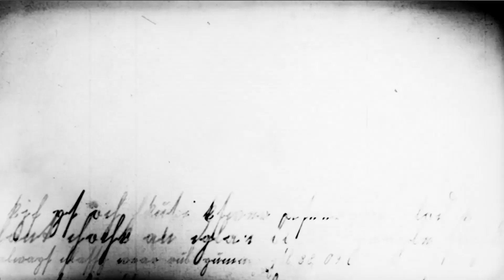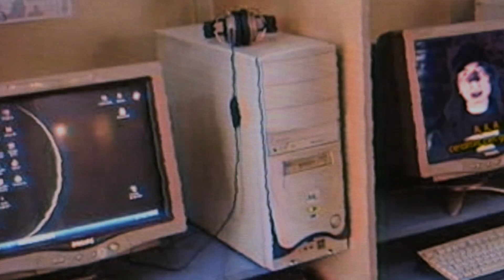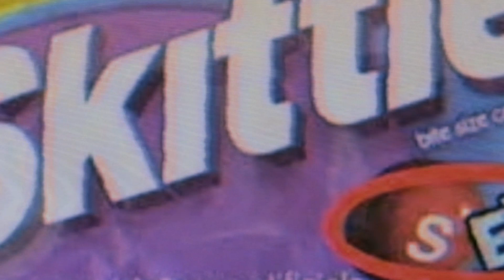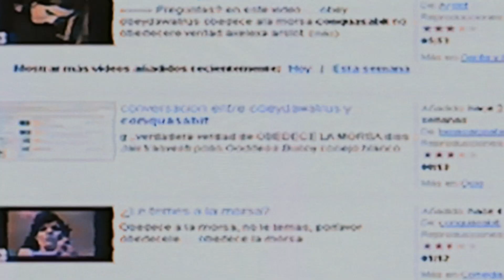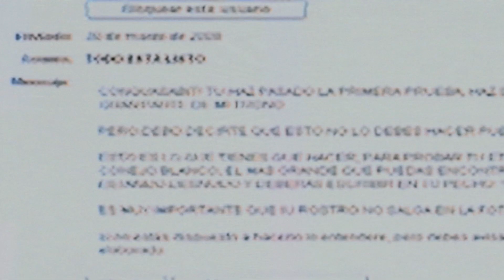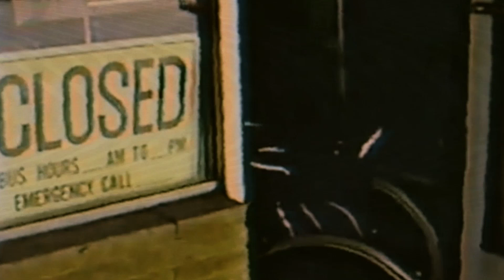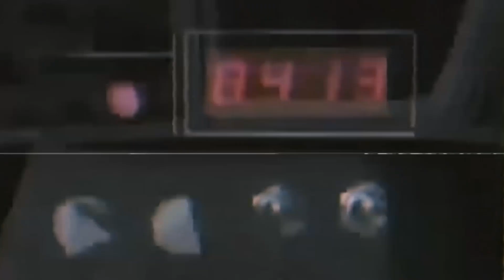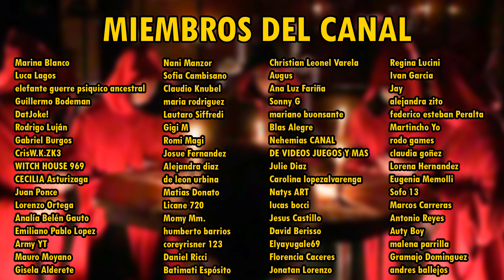¿Qué SUCEDIÓ con OBEDECE A LA MORSA? / La Historia Real 84